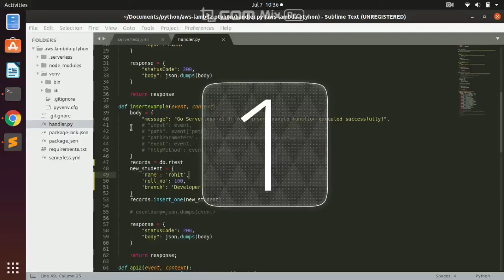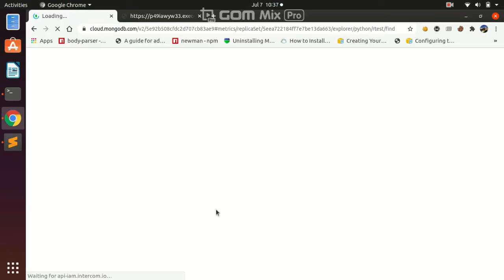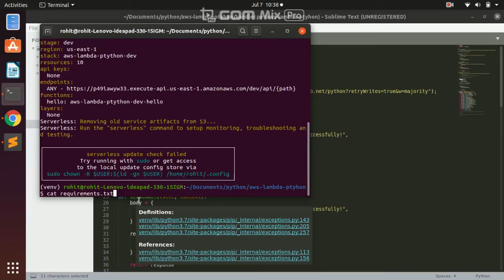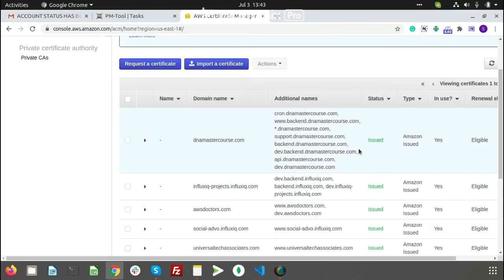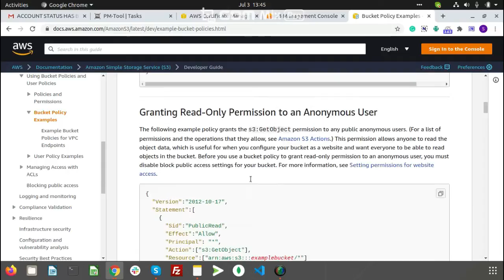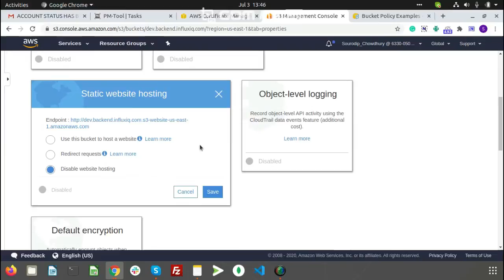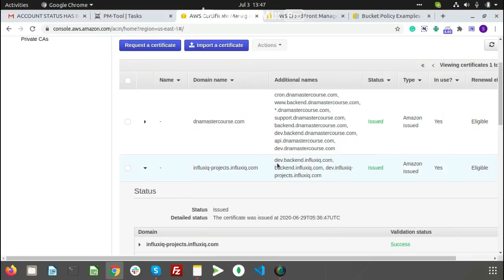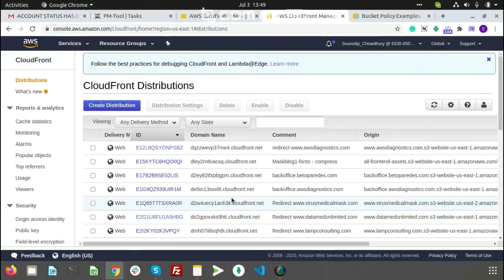Insert Data In Python Using Pymongo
You need to put in in handler.py:
client = MongoClient(
   "Your Cluster Url")
db = client.get_database(Your Database Name)
Then You need to install dnspymongo: pip3 install pymongo[srv]
The insert code:
def insertexample(event, context):
   body = {
      "message": "Go Serverless v1.0! Your insertexample function executed successfully!",
records = db.Your Collection Name
new_student = {
    // Put Your Data Here
 records.insert_one(new_student)
 response = {
  "statusCode": 200,
   "body": json.dumps(body)

   return response